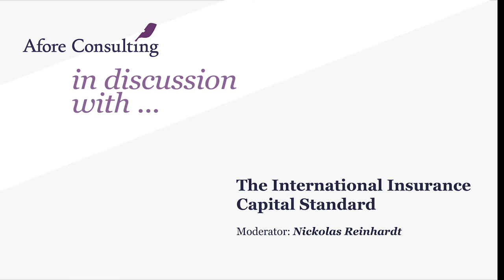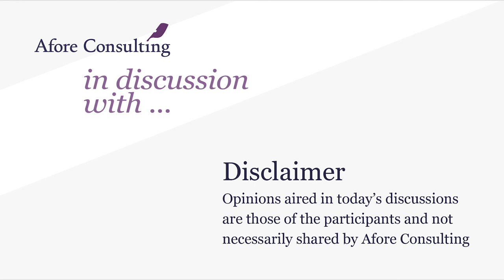The International Insurance Capital Standard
The Financial Stability Board in 2013 stated that the development of a sound capital and supervisory framework for the insurance sector is essential for supporting financial stability. Subsequently, the International Association of Insurance Supervisors (IAIS) has embarked to develop a comprehensive, group-wide supervisory and regulatory framework for Internationally Active Insurance Groups (IAIGs), including a quantitative Insurance Capital Standard (ICS).

The Insurance Capital Standard 2.0, which would apply to IAIGs, is currently at the beginning of a five-year monitoring period. Over this period, supervisors are due to assess the performance of the ICS and whether the ICS appropriately captures current market conditions and risks. The IAIS is now undertaking an economic impact study of the ICS and assessing how the ICS reacts under stressed situations.

This seminar will explore the status of the ICS and the impact of market stress under COVID-19. We will also look at the link between the ICS and the planned revisions to Solvency 2 in the EU in 2021. Bringing together views from Europe and the United States the seminar will examine the prospect for outcome-based equivalence between the ICS and the ongoing US domestic discussions on an alternative aggregation-based method.

Topics of Discussions will include:
•How to ensure the largest participation in the ICS monitoring exercise;
•Whether the ICS appropriately captures market risks;
•Progress on the Aggregated Method in the United States;
•The EU’s expectations in the ICS, as well as
•The overall importance of international cooperation and the EU-US Insurance Dialogue.